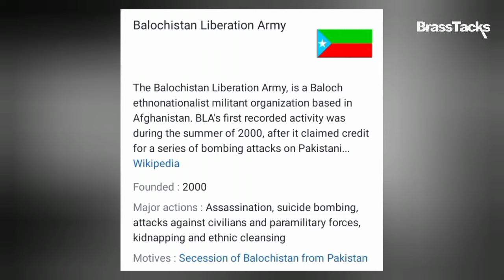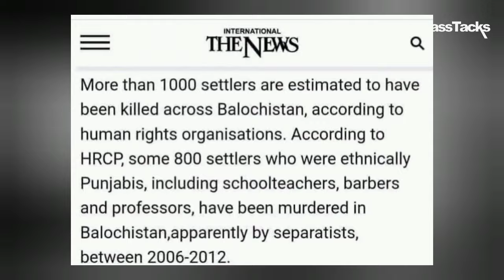Baluchistan insurgency part 2... with documentary evidence...